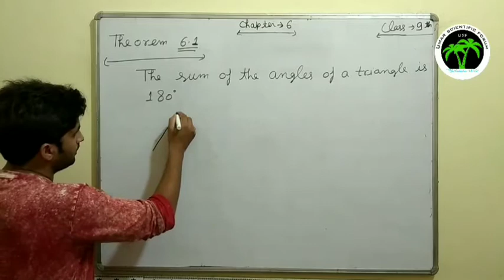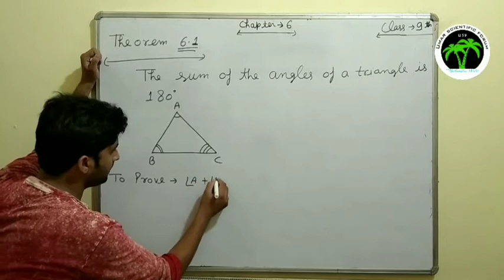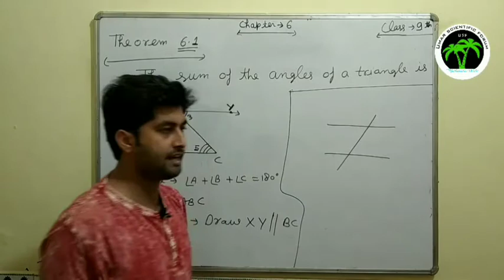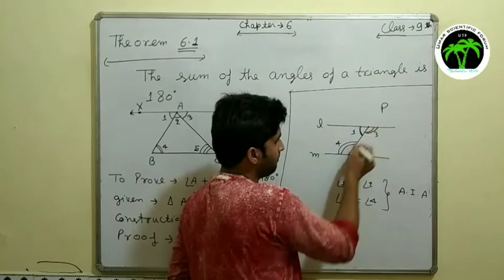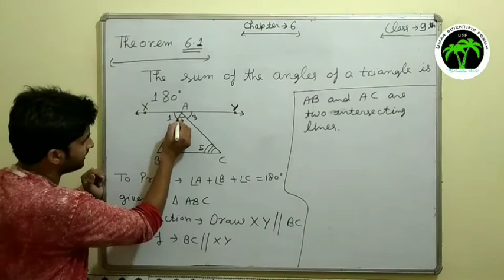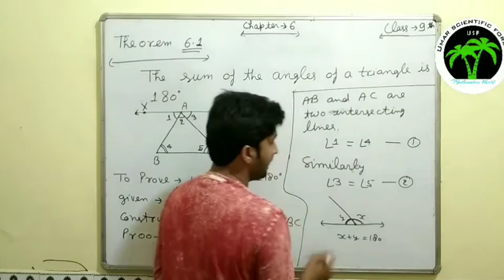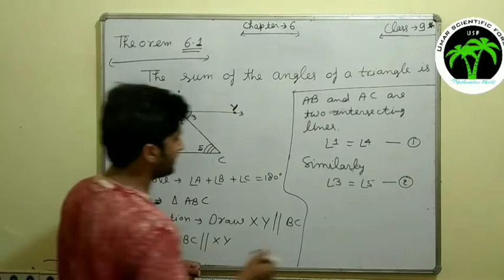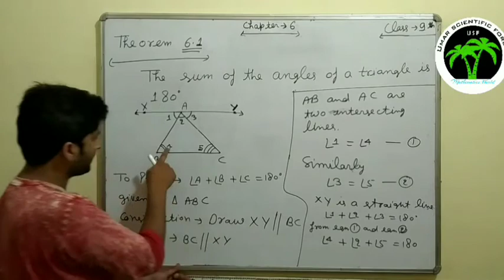Sum of the angles of triangle is 180 (theorem 6.7) , class 9th